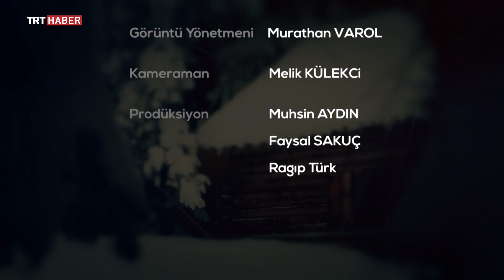Doğadaki İnsan 178. Bölüm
Serdar Kılıç ve Doğadaki İnsan ekibi, günlerini dağ evi civarında geçirmeye devam ediyor. Serdar Kılıç, çevredeki değişimleri gözlemek üzere çıktıkları yolda, yaylacılık yapan köylülerin su taşıma sistemlerinde oluşan bir arızayı, doğadan topladığı malzemeler ile onarıyor. Geçen mevsimlerin ardından büyük değişim gösteren doğal yapı ve etkileri inceleniyor.